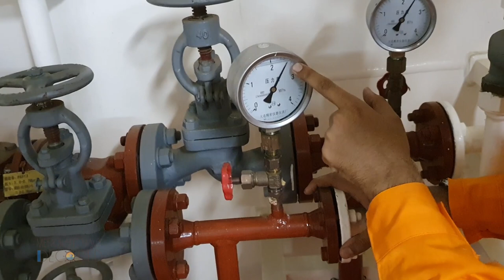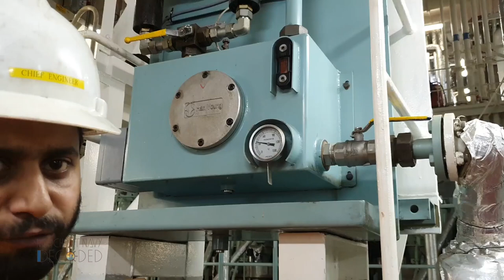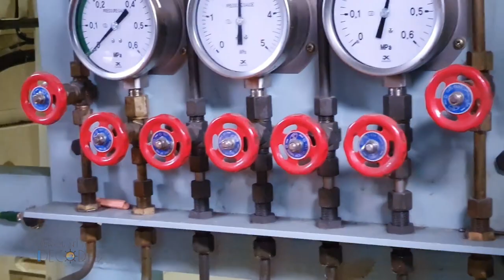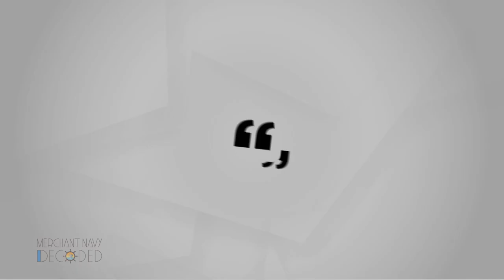Valve practical engine room round || How Valves Work || Valve Types And Live Operation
In this video we are going to take a live engine room round and give you a basic familiarization about the different kind of valves present on board a merchant ship.
This video will cover the working and operation of different types of manually and hydraulically operated valves.

00:00 - Intro
00:17 - Globe valve
00:56 - Angle Globe Valve
01:42 - Non- Return Valve
02:24 Quick closing valve
02:38 - Butterfly valve
03:15 - Types of butterfly valve
04:47 - Relief valve
05:15 - Pressure reducing valve
07:20 - Ball valve
07:52 - Neddle valve
08:51 - Pneumatic valve
10:25 - Hydraulic butterfly valve
11:36 - Swing Check valve
13:32 - Temperature control 3 way valve
14:19 - Gate valve

Youtube Channel: Merchant Navy Decoded.

My telegram group only and only for Marine Engineering students and GME Aspirants/students:

Today in Merchant Navy the jobs have reduced, there are a lot of frauds happening by agents and students are not getting correct information as well. With correct information we mean, information to join Diploma in Nautical Science course, BSc Nautical Science Course, Marine Engineering Course after Class 12th Boards. IMUCET Exam conducted by DG Shipping or Govt of India is very important but also important in case of DNS course is sponsorship. By clearing the Sponsorhip exam of various Shipping Companies like Anglo Eastern, Synergy, Scorpio, Great Eastern, Fleet Management, Torm Tankers and so on, a student gets placement first and then he joins the Course to become Deck Cadet. Whereas in the case of BSc Nautical Science and Btech Marine Engineering, one needs to sit for campus placement.  The best College for Btech Marine Engineering are Tolani Maritime Institute Pune and IMU Kolkata but presently both are struggling with placement issues. Apart from that for BSc Nautical Science, one can take admission in Tolani Maritime Institute.
For Engineering students who are Graduate Marine Engineering aspirants, join my telegram group and try to focus on Anglo Eastern Maritime Academy, IMS Goa a priority basis. If you are not eligible for the above two Colleges then try for Samudra Institute of Maritime Studies, Great Eastern Institute of Maritime Studies, Maritime Training Institute Powai a part of Shipping Corporation of India.
If you are an aspirant to join Merchant Navy as an Electro Technical Officer or commonly known as ETO then join Anglo Eastern , presently they are the best in the Industry.
Joining the Shipping Industry is a great opportunity only if you make the right choices at the right time. A sailor's life is not easy and one needs to understand the challenges associated with the daily life of a sailor as well.